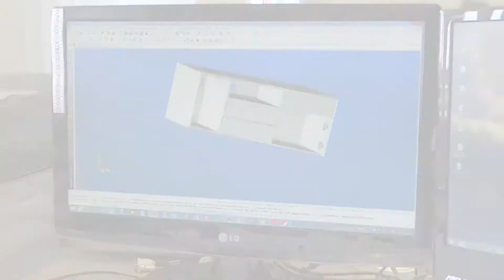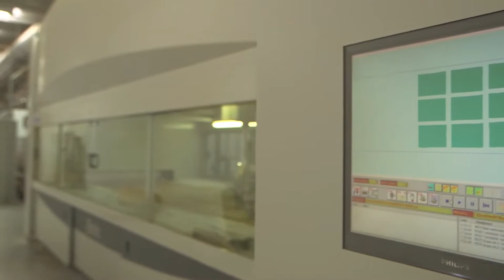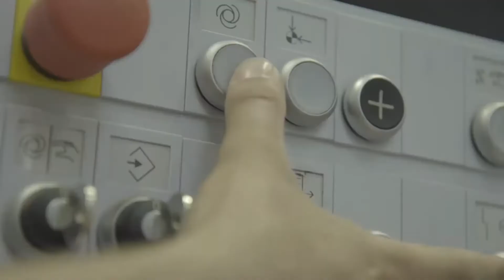Fábrica de Móveis Planejados | Por Dentro da Fábrica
Descubra as etapas necessárias na fabricação para ter o seu móvel planejado dos sonhos.

Começa com o projeto dos móveis a serem instalados de acordo com o ambiente. É feito em softwares 3D.

Neste vídeo visitamos uma fábrica que fica na Polônia, Europa.

O depósito recebe as chapas de madeira MDF ou MDP por caminhões. Empilhadeiras armazenam o material no depósito.

As chapas são dispostas na seccionadora, equipamento responsável pelo seu corte nos tamanhos definidos.

A coladeira dá o acabamento, colando as fitas de borda nas chapas.

Para fazer os furos onde vão os parafusos, dobradeiras, etc, é usado um equipamento composto com uma série de brocas.

Alguns componentes mais complexos são usadas centro de usinagem para furar, lixar, cortar, etc.

A envernizadora protege os móveis.

Dependendo do projeto, é feita a laqueação das peças do móvel.

A pré-montagem permite facilitar a instalação do móvel no ambiente.

Os acessórios como porca, parafuso, pino, etc. são empacotados em alimentadores.

Finalmente o móvel é embalado, armazenado e despachado.

Referências bibliográficas:

Mobiliário Moderno: das Pequenas Fábricas ao Projeto | Alex Calheiros, Marcelo Mari, Priscila Rufinoni

Mobiliário para o design de interiores |  Sam Booth, Drew Plunkett

00:00 Fábrica de móveis planejados
00:20 Projeto do móvel
00:35 Recebimento das chapas de madeira
00:51 Seccionadora, onde a chapa é cortada
01:15 Coladeira
01:48 Chapas de madeira finalizadas
01:58 Equipamento de brocas
02:19 Centro de usinagem
02:55 Envernizadora automática
03:16 Laqueação
03:50 Pré-montagem dos móveis
04:06 Empacotamento dos acessórios
04:21 Embalagem final
04:44 Armazenamento e despacho dos móveis
05:00 Assine nosso canal

at383883om